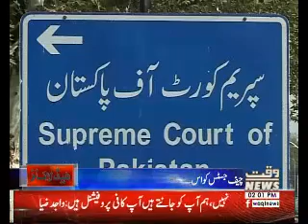Waqtnews Headlines 02:00 PM 30 March 2018